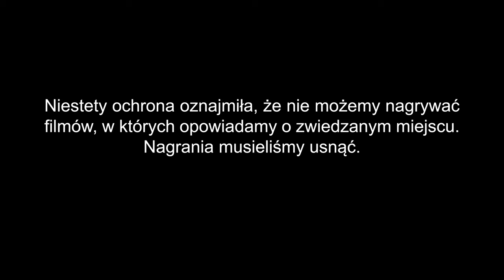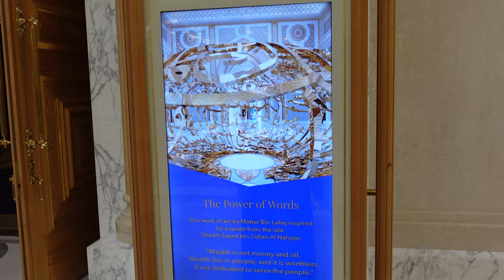MECZET W ABU DHABI 🕌